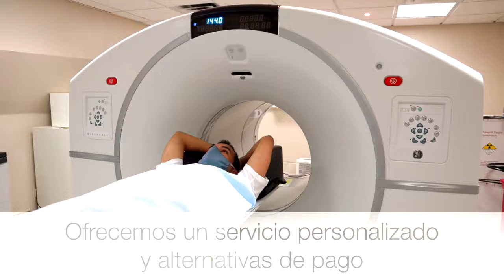PET Imaging Radiology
Tramitamos autorizaciones para estudios
• Ofrecemos un servicio personalizado